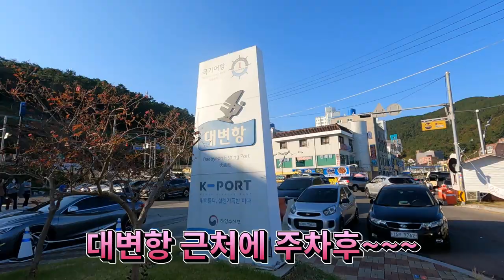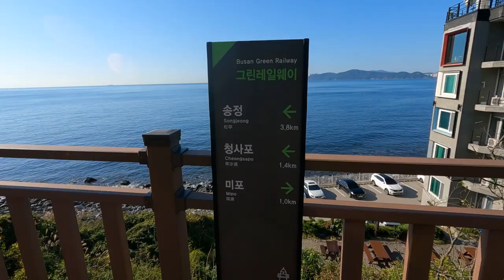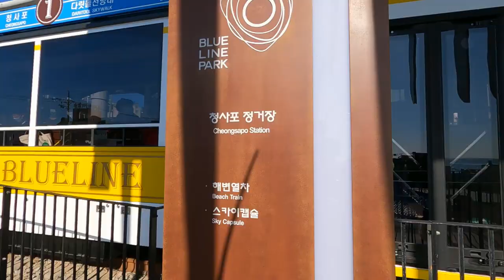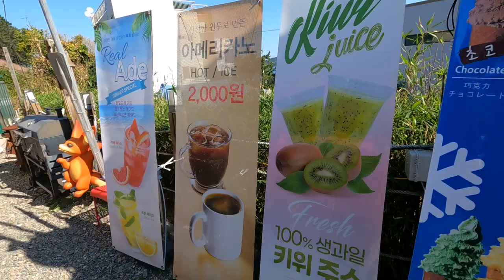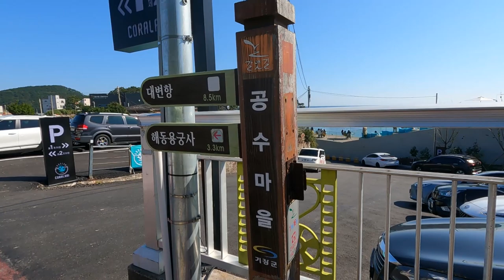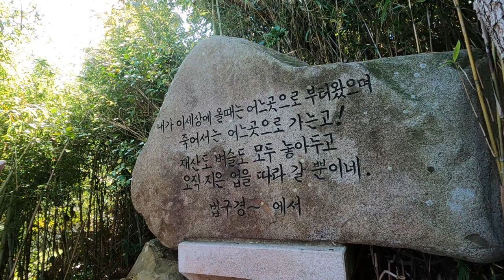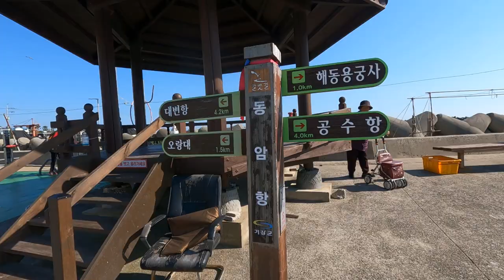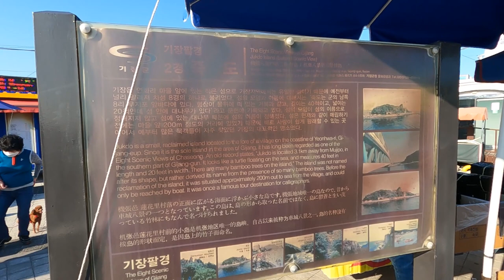해파랑길2코스 미포~대변항트레킹,스카이캡슬해변열차와함께걸으며부산바다의절경을즐겨볼수있는길.2코스완주영상.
해운대해변,스카이캡슬,해변열차,다릿돌전망대,송정해변,해동용궁사,오랑대등을  보고 즐겨보자.

코스:미포(해운대)~미포해변열차정거장입구~바다산책길(미포~송정)~청산포~다릿돌전망대~송정해변~해동용궁사~오랑대~대변항.